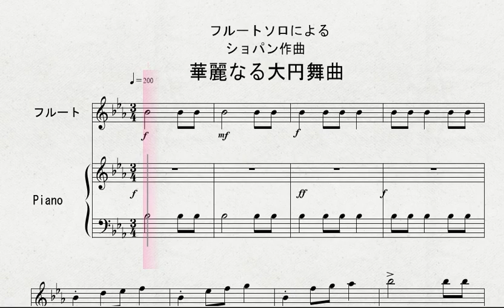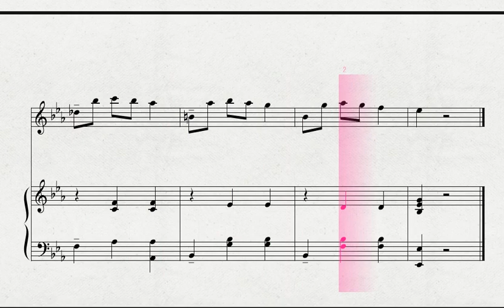ショパン作曲 「華麗なる大円舞曲」 FL 伴奏